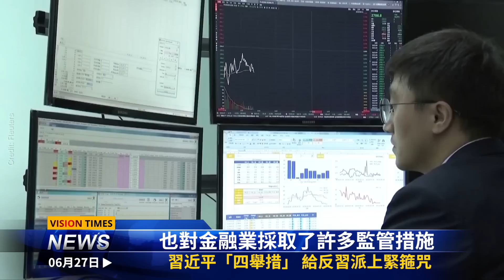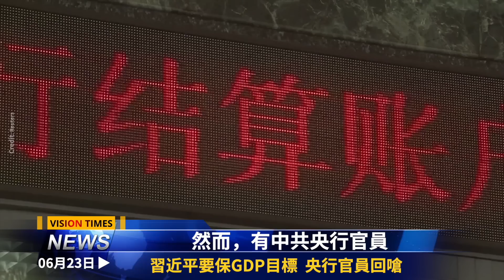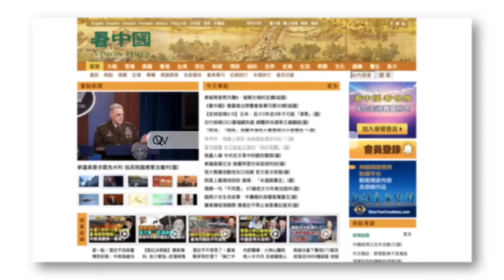習「四舉措」反擊政敵；瀋陽、天津發生大爆炸！ 李強引火燒中南海？曝北京罕見慘況；央行官員駁斥當局；二十大未開已收到854萬條意見 習近平做出回應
☀️今日內容 ☀️
00:05 新聞提要
00:40 曝北京罕見慘況 危机爆发或影響習政權？
03:01 瀋陽、天津再次大爆炸！官媒噤聲
04:16 李強邀功表忠 引火燒向中南海？
05:49 習近平「四舉措」 給反習派上緊箍咒
08:03 二十大未開已收到854萬條意見  習近平做出回應
09:48 習近平要保GDP目標  央行官員回嗆